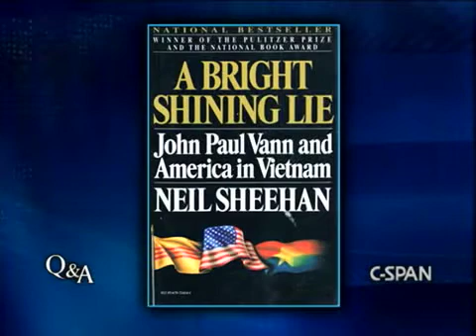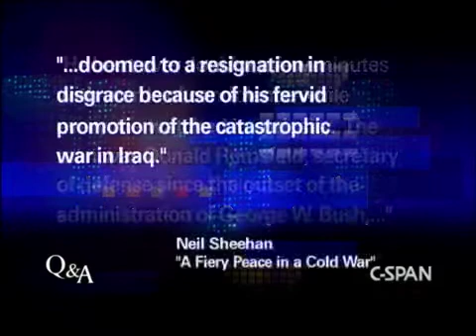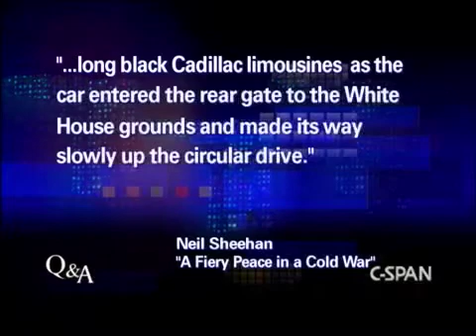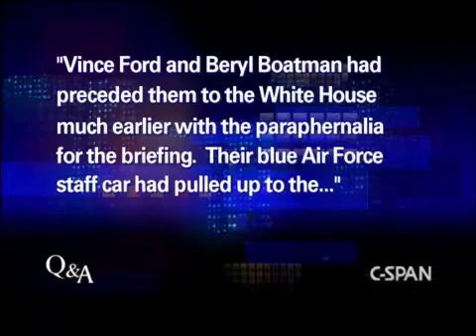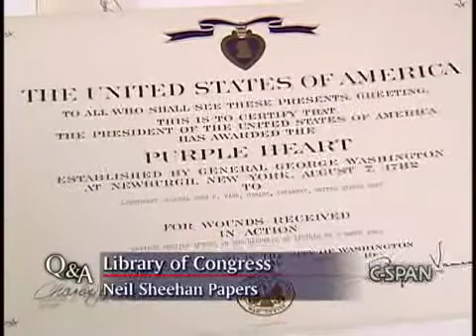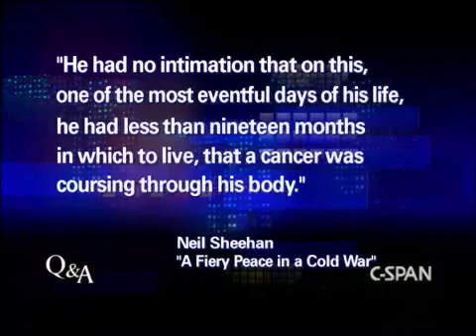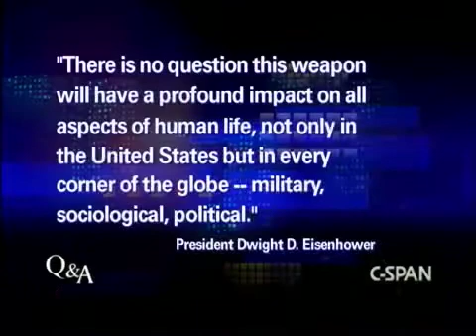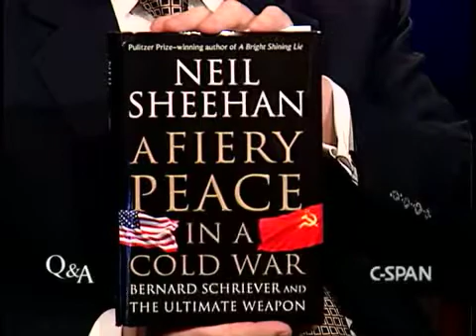Q&A: Neil Sheehan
Our guest in Neil Sheehan, author of "A Fiery Peace in a Cold War." Program from Sunday, Sept. 20, 2009.